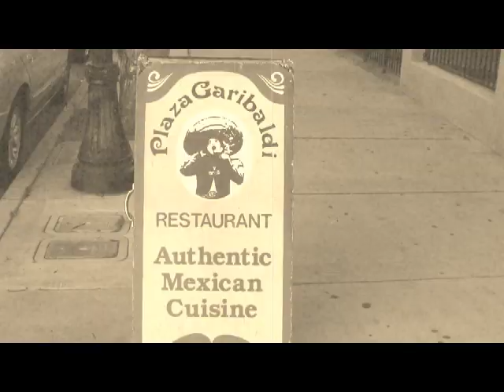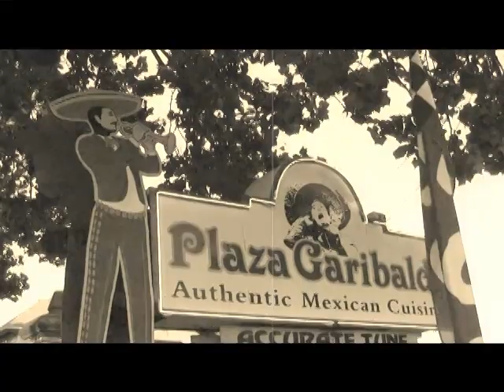Maxx Cabello Jr and The Break Down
Live at the Plaza Garibaldi